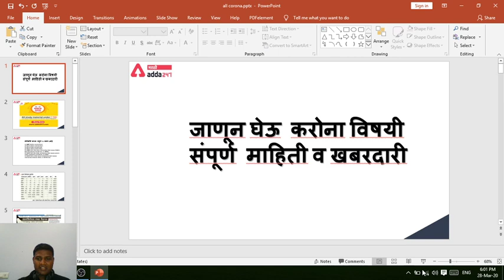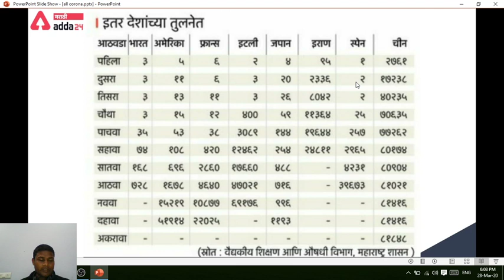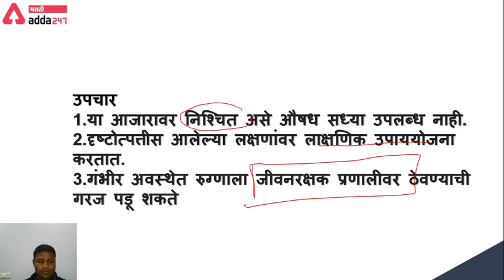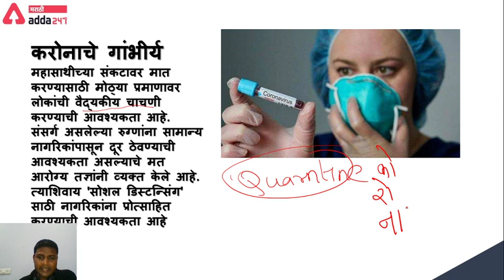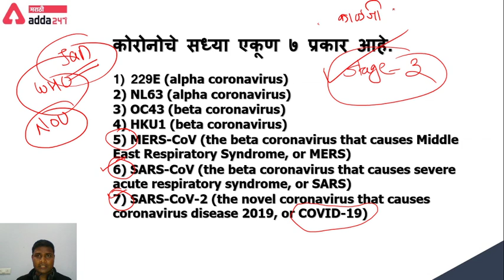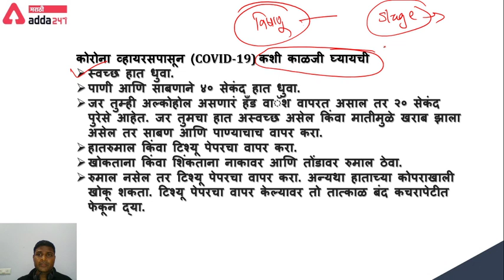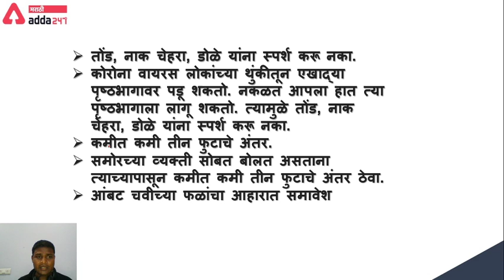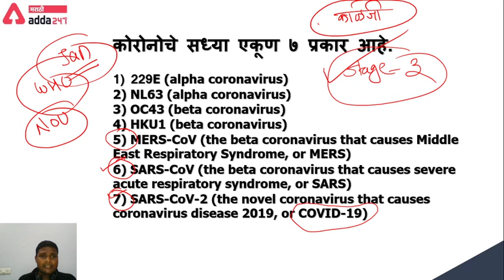Coronavirus Full Explanations in Marathi| Coronavirus Updates | Safety & Precaution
Adda247 Live Classes Schedule:

⇒ Morning Shows:
(7:00 AM) - Current Affairs 2020
(8:00 AM) - The Hindu Analysis

(10:00 AM) -GS
(11:00 AM) - MATHS
(03:00 PM) -REASONING
(04:00 PM) -ENGLISH